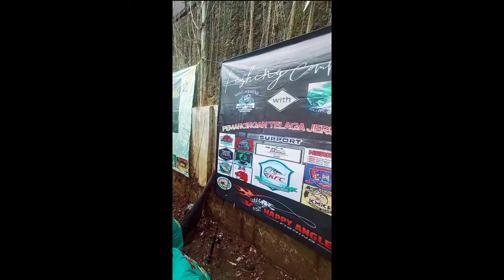TEAM TENGE FISHING